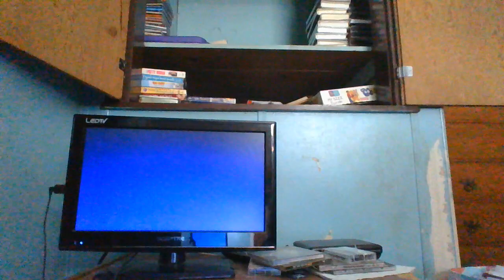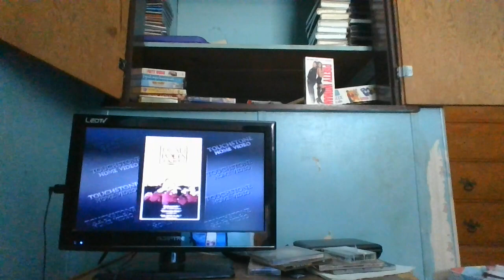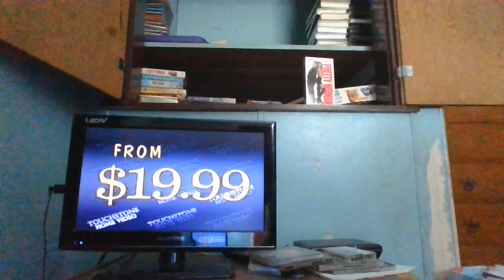Opening to Pretty Woman 1992 VHS